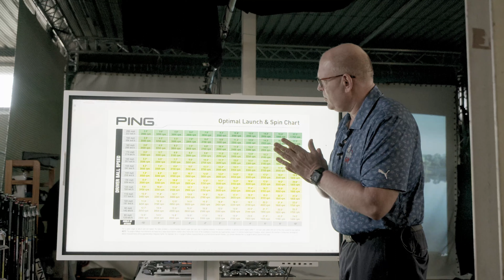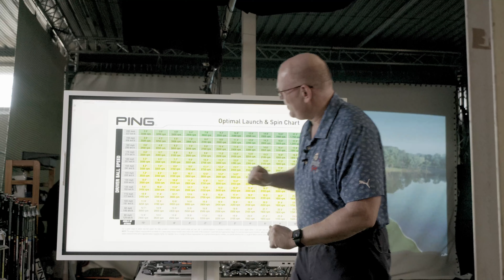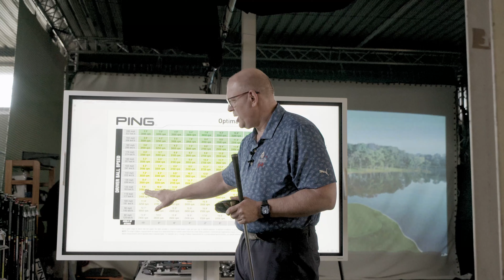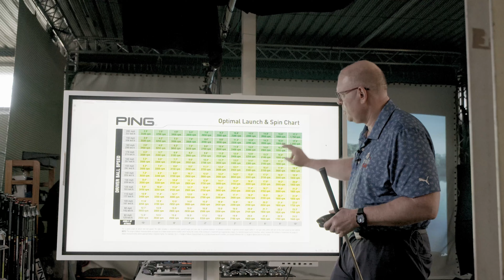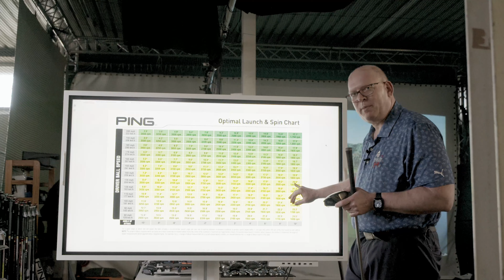Vlog_19 Fitting, Drive Optimierung für maximale Weite - Optimaler Startwinkel und Spin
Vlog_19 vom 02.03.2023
Fitting heute morgen war interessant. Der Callaway Paradym Driver und Holz 5 haben gewonnen.
Und dann erläutere ich noch die Drive Optimierung für maximale Weite.
Dazu braucht es einen optimaler Startwinkel und Spin.
Als Beispiel dazu dient das Ping Golf Driver Optimization Chart.